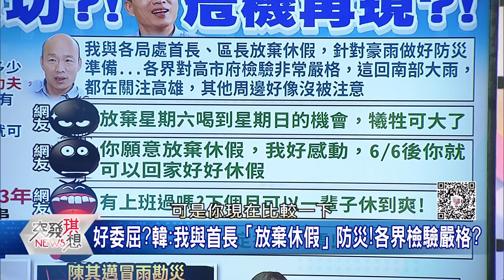精華片段》韓國瑜自豪「水退很快」?網大打臉...黃光芹轟:事實淹水最多就是高雄!還辯!【突發琪想】20200525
下載【年代電視】APP：
iOS平台：